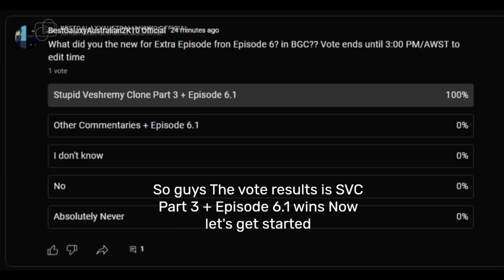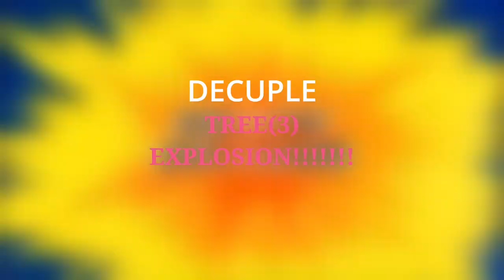BestGalaxy Commentaries: Episode 13 {Roasting Ryth}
[[ :PROGRAM USED: ]]
Capcut

N/A

--TIMESLOTS--

BestGalaxyAustralian Commentaries: Every Monday-Thursday
EBG Gets Grounded: Every Wednesday-Thursday Repetitive of Sunday
DEBG Gets Grounded: Every Friday-Saturday